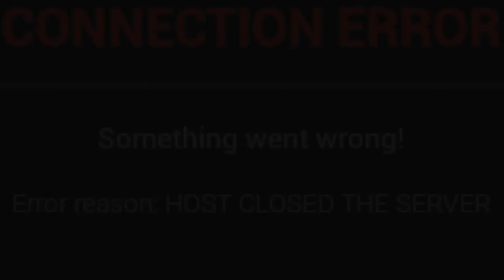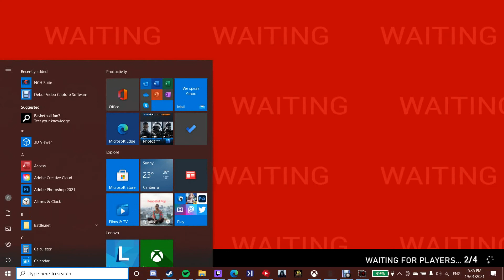dark deception part 2